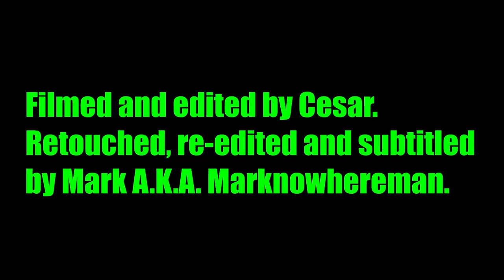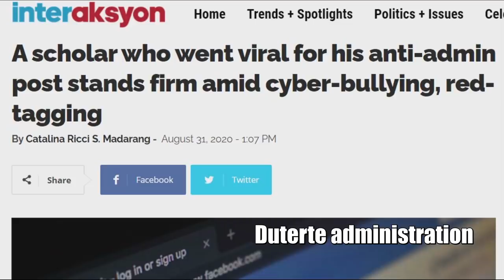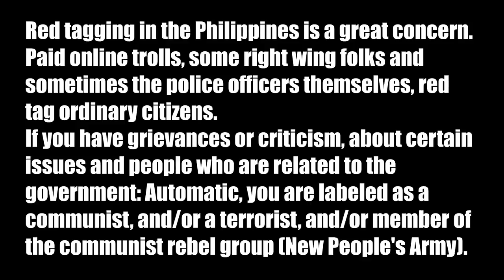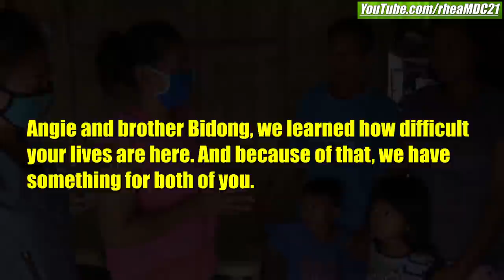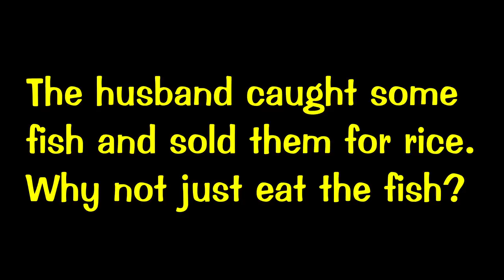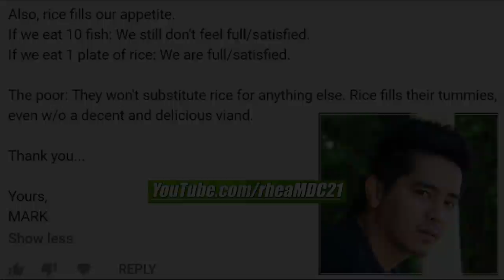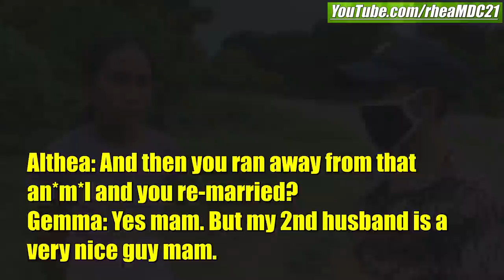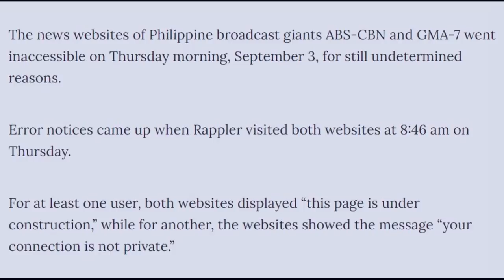She Left her Young Husband for an OLD MAN. This Poor Filipina Woman Lives in Poverty in Philippines.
Practicing my rights to report, for a freedom of speech and expression of opinion, according to the 1987 Constitution - Bill of Rights.

Yours,
MARK

Yours,
MARK